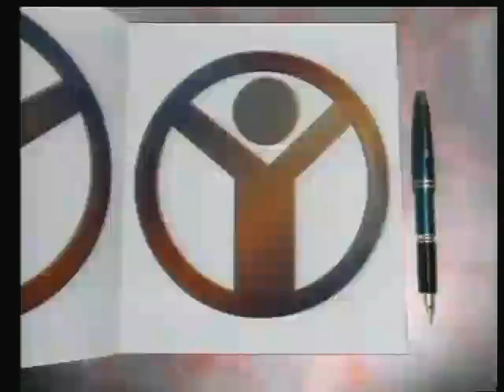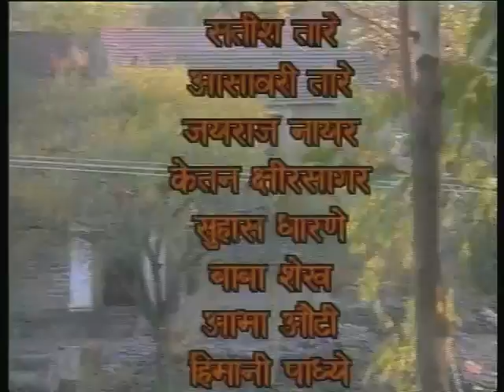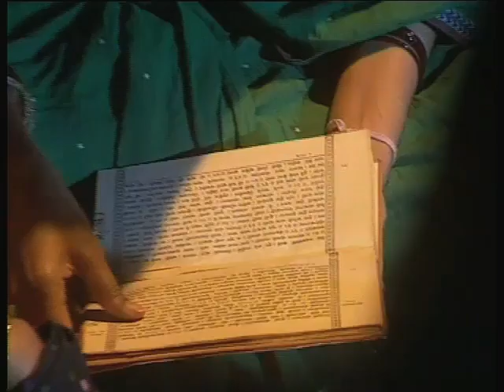Bhains Baraabar Bhag 18; Jhootha Dharam Phoota Karam / भैंस बराबर भाग 18; झूठा धरम फूटा करम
यह कार्यक्रम झूठा धरम फूटा करम पर आधारित है, इसमें गाँव की महिलाओं अपने गाँव के पाखंडी बाबा की मंत्र की किताब पढ़ कर उसका भंडा फोड़ कर देती हैं।